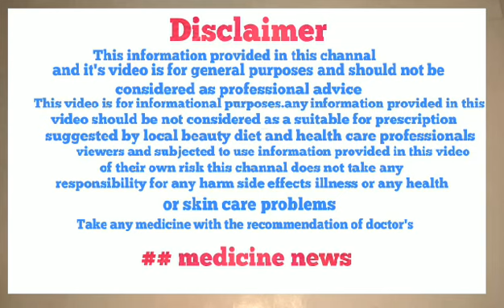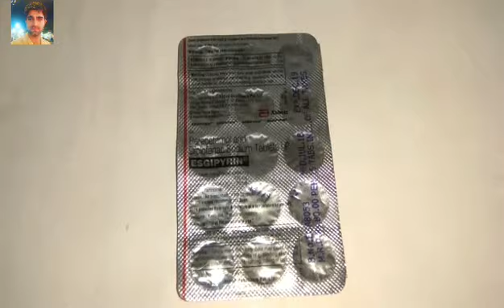Esgipyrin tablet uses and side effects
Description..
medicine news